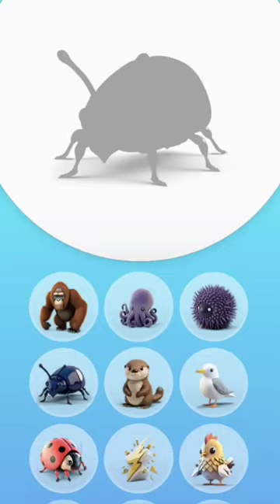Give a name 🤔 "Urchin & Kitten 🐾: An Adorable Friendship Blooms"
🌟😻 Witness the heartwarming journey of an urchin and a tiny kitten as their unexpected bond blossoms into an extraordinary friendship! 🌼🐾 Don't miss this aww-inspiring short video! 😍💫